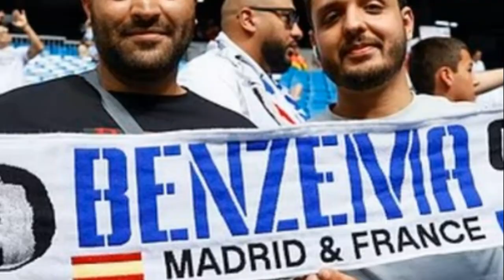Karim Benzema ended his 14 years with Real Madrid on a high after he scored a penalty in their 1-1